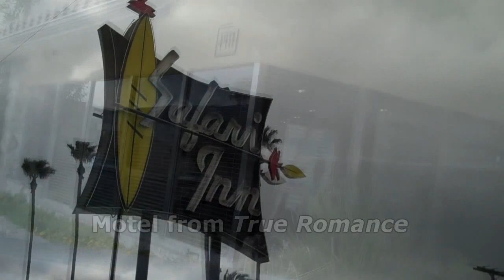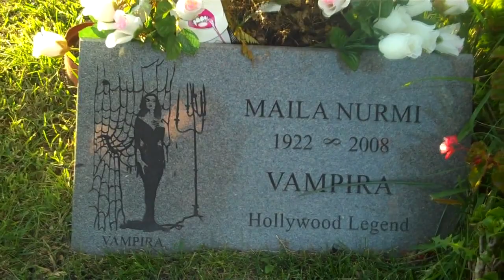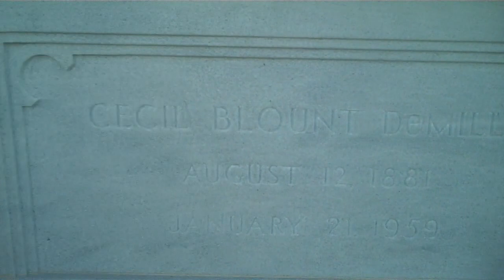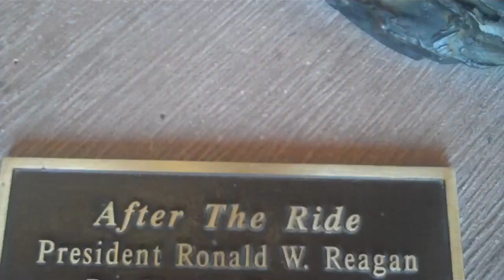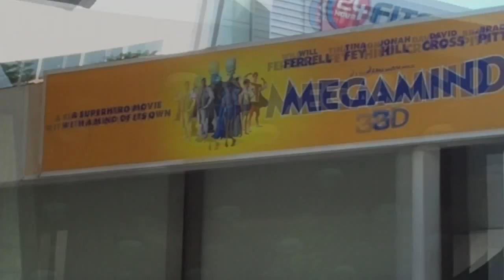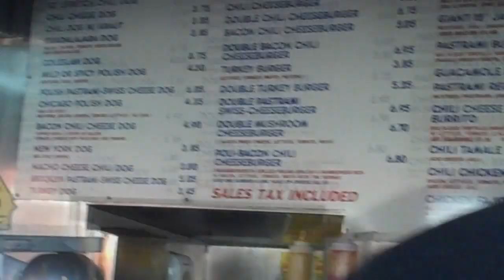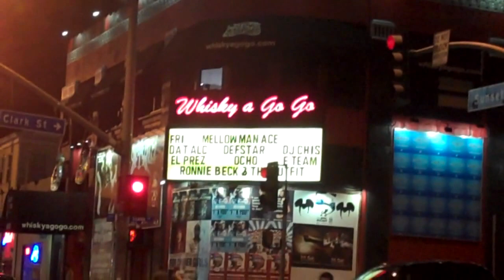MANCOW GOES TO HOLLYWOOD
Mancow Muller takes a trip to Hollywood, CA.  Edited by Dave "Samwise" Stripling.  Video is intended for fun only and will not be monetized.